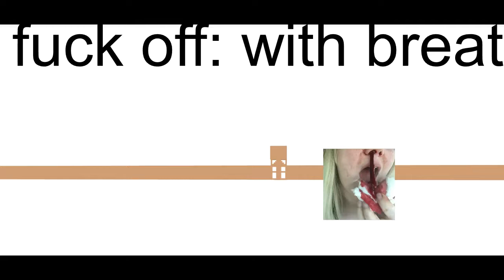w@R!0 C@//$ PE)P?E (15)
qbert is a alien hooker from copyright